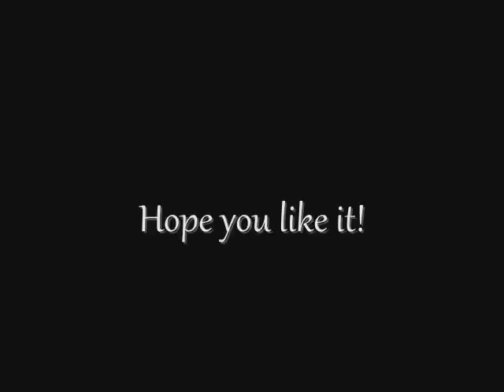"Lightweight" by Demi Lovato in Sign Language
Hello. I'm Deaf (hearing impaired) and sign language.

"Lightweight" by Demi Lovato

I'm signing for this song and hope you will like it.
Please COMMENT & RATE and FAVORITE!!!
The reason why I love Demi Lovato because she amazing!!! :)

Lightweight - Demi Lovato

The slightest words you said
Have all gone to my head
I hear angels sing in your voice
When you pull me close
Feelings I've never known
They mean everything
And leave me no choice

Light on my heart, light on my feet
Light in your eyes I can't even speak
Do you even know how you make me weak

I'm a lightweight
Better be careful what you say
With every word I'm blown away
You're in control of my heart
I'm a lightweight
Easy to fall, easy to break
With every move my whole world shakes
Keep me from falling apart

Make a promise, please
You'll always be in reach
Just in case I need
You there when I call
This is all so new
Seems too good to be true
Could this really be
A safe place to fall

Do you even know how you make me weak, oh whoa?

I'm a lightweight
I'm a lightweight
Keep me from falling down

Drowned in your love
It's almost all too much
Handle with care
Say you'll be there

Oh, I'm a lightweight
I'm a lightweight
Keep me from falling apart, oh
Falling apart